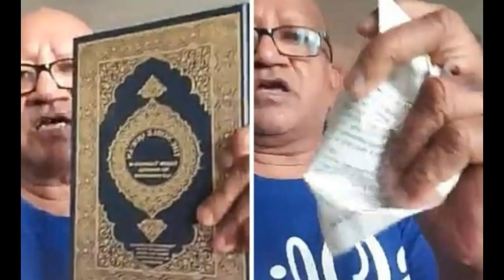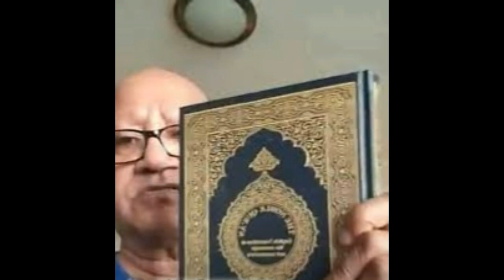সেফুদার সম্পত্তি ক্রোকের নির্দেশ আদালতের